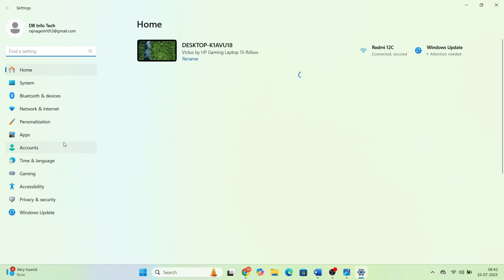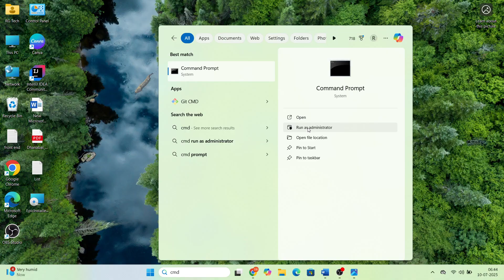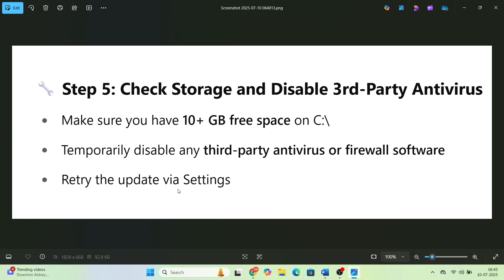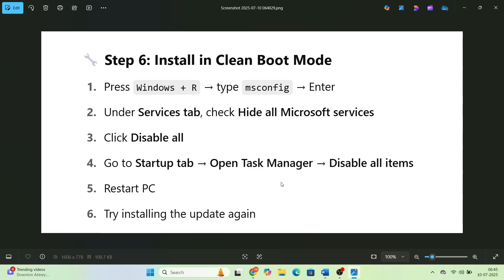Fix Update KB5062553 Not Installing on Windows 11 ✅ | Error Fix for Version 24H2 (2025)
🛠️ Having trouble installing Windows 11 Update KB5062553 on Version 24H2?
Whether it’s stuck, failing with an error, or showing “Installation Failed”, this video shows easy step-by-step methods to fix it.

✅ Fixes Covered in This Video:

🔄 Restart your PC and try the update again

⚙️ Run Windows Update Troubleshooter

Settings - System - Troubleshoot - Other troubleshooters - Windows Update

🧹 Clear Windows Update Cache:

Stop Windows Update service

Delete contents of C:\Windows\SoftwareDistribution

Restart service

🔧 Use Command Prompt Commands (Run as Admin):
sfc /scannow
DISM /Online /Cleanup-Image /RestoreHealth
💻 Manually Download & Install KB5062553

Search "KB5062553" - Download correct version

📦 Free Up Disk Space – At least 10GB recommended

💬 Still not installing? Comment your error code or PC specs, and I’ll help you personally!